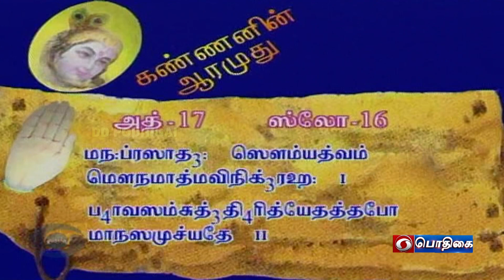Kannanin Aarumudhu | Bhagavad gita discourse | Episode - 644